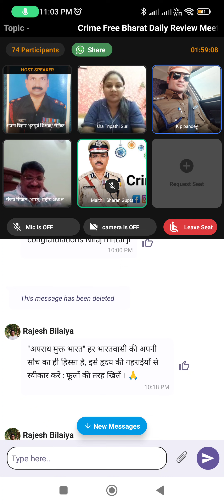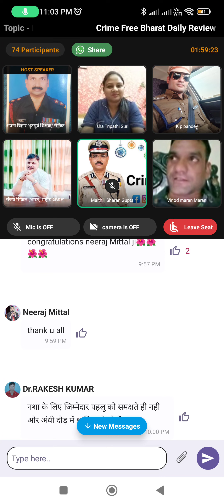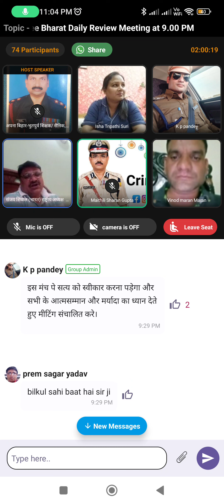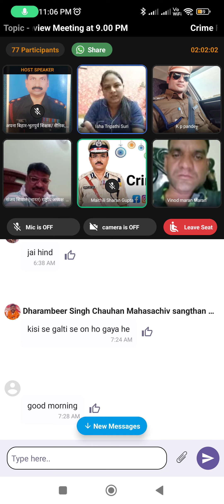अपराध मुक्त भारत मिशन का शंखनाद, अब नजर अंदाज़ करना भारी पड़ेगा: मैथिली शरण गुप्त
हमें निम्न पांच में से एक संकल्प लेना होगा व पांच आंतरिक एवं अठारह बाह्य विधाओं के तहत लोगों को जोड़ना है:--

पंच संकल्प:-
१. १० व्यक्तियों को ऊर्जा कृत कर जोड़े ९ दिन का संकल्प
२. ५ व्यक्तियों को ऊर्जा कृत कर जोड़े १८ दिन का संकल्प
३. ३ व्यक्तियों को ऊर्जा कृत कर जोड़े ३० दिन का संकल्प
४. २ व्यक्तियों को ऊर्जा कृत कर जोड़े ४५ दिन का संकल्प
५. १ व्यक्ति को ऊर्जा कृत कर जोड़े ९० दिन का संकल्प

नौवें दिन ९० करोड़ लोग जुड़ेंगे यह ९० करोड़ एक भी व्यक्ति को नहीं जोड़ेंगे तो भी १०० करोड़ में से ९० करोड़ का संकल्प पूरा हो जाएगा।

नौवें एवं आठवें दिन मिलाकर ९९ करोड़ लोग मात्र ९९ करोड़ लोगों को जोड़ेंगे यानि प्रतिव्यक्ति मात्र एक व्यक्ति। यानि यदि पति अपनी पत्नी को या पत्नी अपने पति को जोड़ने पर भी १०० करोड़ में से ९९ करोड़ लोगों का संकल्प पूरा हो जाएगा, है ना बहुत आसान?

विद्वान लोग जो हमेशा अपने स्वार्थ एवं लाभ के लिए जीते हैं ऐसे लोगों ने छोटे लाभ के लिए अपने आपको इन‌ राजनेताओं एवं सत्ता में बैठे लोगों का चरण सेवक बनाकर, देशवासियों को धोखा देकर इनके पाप के भागीदार बने हैं, इन्हें पत्थर मानकर नजरंदाज करना है

हमारे संकल्प की पांच आंतरिक विधाएं जिसके तहत लोगों को जोड़ना है:

१. स्वयं को जोड़े
२. परिवार के सदस्यों को जोड़ें
३. मित्रों/ पड़ौसियों को जोड़ें
४. रिश्तेदारों को जोड़े
५. विभिन्न सर्कल के लोगों को जोड़ें

संकल्प की अठारह वाह्य विधाओं के तहत लोगों को जोड़ना है:--

१. अपने प्रभाव क्षेत्र में युवा व विद्यार्थी को स्कूल, कालेज एवं विश्व विद्यालय, कोचिंग सेंटर या होस्टल में जाकर जोड़ें।
२. मातृशक्ति को मोहल्ला संगोष्ठी व अन्य कार्यक्रमों के माध्यम से जोड़े।
३. व्यापारियों का शोषण अधिक है, व्यापारियों को कर मुक्त एवं शोषण मुक्त मिलेगी।
४. टेक्सी, आटोरिक्शा, हाथ ठेला, ट्रक वालों के लिए शोषण मुक्त व्यवस्था के लिए जोड़ें
५. पंच, सरपंच, पार्षद जो कि विधायक एवं सांसदो द्वारा प्रताड़ित हैं, उन्हें संगोष्ठी कर जोड़े।
६. सभी राजनैतिक पार्टियों के कार्यकर्ता शोषित व उपेक्षित हैं, उन्हें जागरूक, ऊर्जा कृत एवं शपथकृत कर जोड़ें।
७. पत्रकार जिनकी कलम को गुलाम बना दिया गया, उनके अंदर का स्वाभिमान व देश के प्रति उनके दायित्वों को जाग्रत कर जोड़ें।
८. किसानों को दूषित नीतियों से आत्म हत्या के लिए बाध्य करने व्यवस्था में बदलाव व उनकी आमदनी पांच गुना बढ़ाने के लिए जोड़ें।
९. मजदूरों को दस गुना सम्मान आमदनी बढ़ाने के लिए जाग्रत कर जोड़ें।
१०. गरीब नारायणों सम्मान, रोटी, कपड़ा एवं मकान हेतु जाग्रत कर जोड़ें।
११. वरिष्ठ नागरिकों को जीने का मकसद देते हुए आने वाली पीढ़ी के कल्याण के लिए जोड़ें।
१२. समाजसेवी संगठऩों को देश के बदलाव में उनकी सहभागिता के लिए जोड़ें।
१३. वकीलों को स्वतंत्र भारत में नियम, कानून व‌ नयी व्यवस्था में अपनी भूमिका निभाने के लिए जोड़ें।
१४. इंजीनियर को नए भारत में अच्छे इन्फ्रास्ट्रक्चर व टेक्नोलॉजी विकसित करने के लिए जोड़ें।
१५. डाक्टर को इन्टेग्रेटेड पैथी के तहत निरोगी व दीर्घायु भारत के निर्माण के लिए जोड़ें।
१६. वैज्ञानिकों को भारत को विश्व की रिसर्च एवं डेवलपमेंट हब बनाने के लिए जोड़ें।
१७. अर्थ शास्त्री एवं चार्टर्ड अकाउंटेंट को कर विहीन समृद्ध भारत के निर्माण हेतु जोड़ें।
१८. साधु एवं संत को सद्ज्ञान के प्रचार एवं प्रसार कर जाग्रति लाने के लिए जोड़ें।